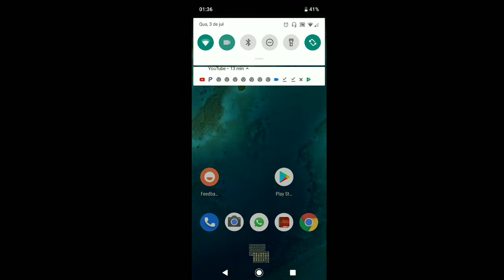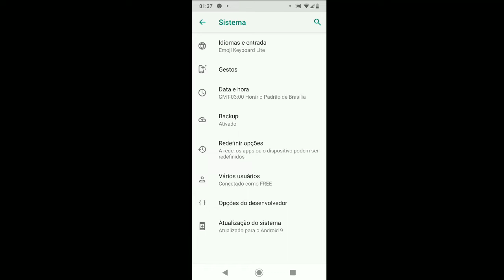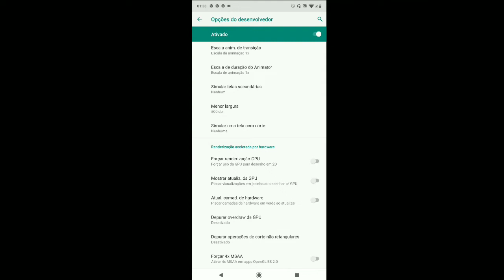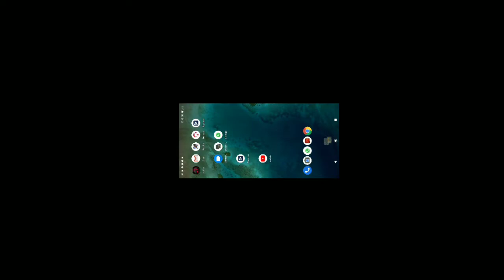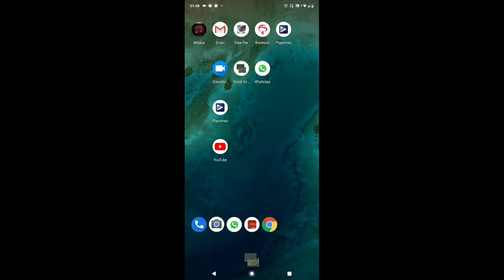COMO AUMENTAR SENSIBILIDADE DO CELULAR ANDROID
COMO AUMENTAR SENSIBILIDADE DO CELULAR ANDROID MELHORAR TOUCH SCREEM FREE FIRE AUMENTAR SENSIBILIDADE FREE FIRE SMARTPHONES ANDROID
x"Todo o mérito é, e sempre será de DEUSx"

Pesquisas (Ignorem):
Trolagens Free Fire, Trolagens do Piuzinho, Compilado Piuzinho, Melhores momentos Dilera, Melhores momentos Piuzinho, Melhores momentos PH, Melhores momentos Crusher, Mitadas no Free Fire, Como conseguir diamantes de graça no Free Fire, Códigos de diamante de graça, Novos códigos da Garena, Piuzinho, PH, Crusher, Dilera, Felipe Neto, Felipe Neto jogando Free Fire, YouTubers jogando Free Fire, Lucas Lira jogando Free Fire, Bolsonaro 2019, Mitadas Bolsonaro, Você Sabia?, Clone, Invento na Hora, Jogos de terror, Eventos da Garena, Passe de elite de graça, Como conseguir passe de elite de graça, Código para obter passe de elite de graça, Novo modo Free Fire, Passe de elite do mês que vem, Novo passe de elite